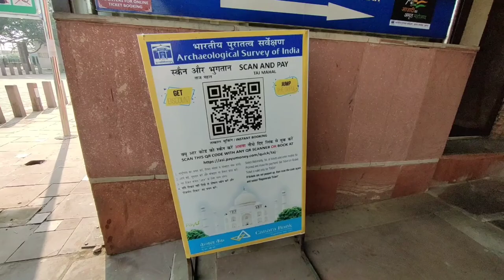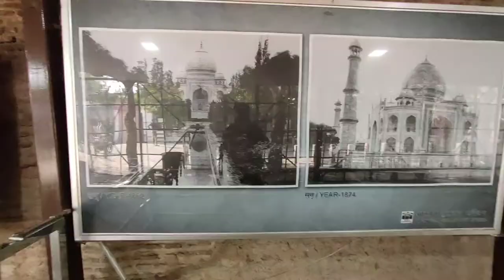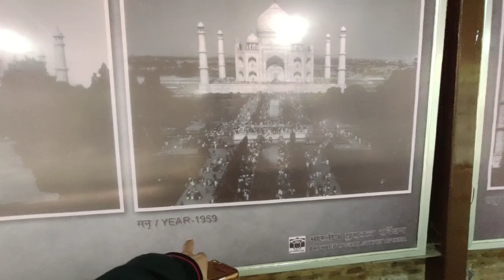THE TAJ MAHAL VLOG 2022 || IS THERE A SECRET CITY UNDER THE TAJ MAHAL ? AGRA | Taj Mahal ka Rahasya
𝐓𝐡𝐢𝐬 𝐢𝐬 𝐄𝐏:9 𝐎𝐟 𝐆𝐡𝐮𝐦𝐨𝐈𝐧𝐝𝐢𝐚 𝐒𝐞𝐫𝐢𝐞𝐬

➣ 𝓘𝓷 𝓣𝓱𝓲𝓼 𝓥𝓲𝓭𝓮𝓸 ⟿ The Taj Mahal 'Crown of the Palace', is an ivory-white marble mausoleum on the right bank of the river Yamuna in the Indian city of Agra. It was commissioned in 1632 by the Mughal emperor Shah Jahan (r. 1628–1658) to house the tomb of his favourite wife, Mumtaz Mahal; it also houses the tomb of Shah Jahan himself. The tomb is the centrepiece of a 17-hectare (42-acre) complex, which includes a mosque and a guest house, and is set in formal gardens bounded on three sides by a crenellated wall.

➣ 𝚃𝚁𝙰𝚅𝙴𝙻𝙻𝙸𝙽𝙶 𝚂𝚄𝙿𝙿𝙾𝚁𝚃  GPay/Paytm/PhonePe
UPI ID ⟿   harshitraii143-1@oksbi
GPay/Paytm/PhonePe

© н𝖆𝖗ѕн ✏️
𝓝𝓸𝓶𝓪𝓭𝓲𝓬 𝓟𝓾𝓷𝓳𝓪𝓫𝓲

ʙᴏʏ ғʀᴏᴍ➣  ɢᴡᴀʟɪᴏʀ,ᴍᴀᴅʜʏᴀ ᴘʀᴀᴅᴇsʜ (ᴍ.ᴘ)